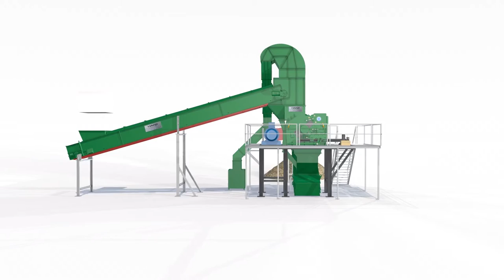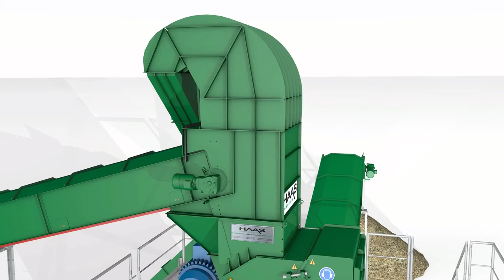HAAS Molino de Martillos HSZV 1600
Este modelo es un molino de martillos retractiles vertical el cual destaca por su boca de entrada superior lo que hace que el material entre en el molino de forma vertical. Puede procesar materiales hasta un largo máximo de 500mm. Este molino puede triturar materiales como restos de madera industrial, restos de poda, corteza, plásticos y productos sustitutos del fuel.
El HSZ-V cuenta con una contracuchilla especialmente diseñada para conseguir una homogeneacion total del producto y un alto rendimiento llegando incluso con materiales pretriturados a 80 Tm/hora.
Modelo: HSZ-V 1600
Anchura de alimentación: 1.600 mm
Altura de alimentación:1.200 mm
ø Rotor:  1.200 mm
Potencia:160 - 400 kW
Producción: Hasta 45 t/h